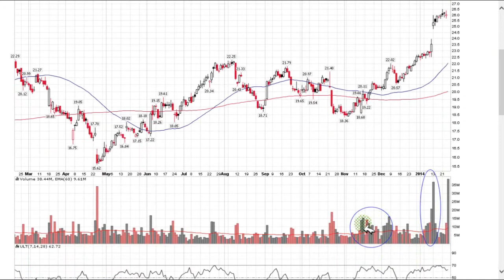Don't Be Dumb Money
Find out how to avoid stock manipulation and becoming dumb money! In this video, we examine how institutional buying can affect stock prices and cause you to lose thousands by investing at the wrong time.